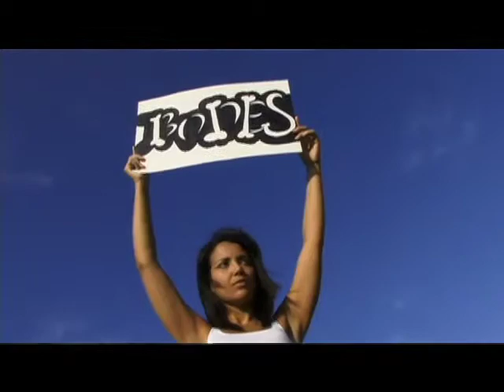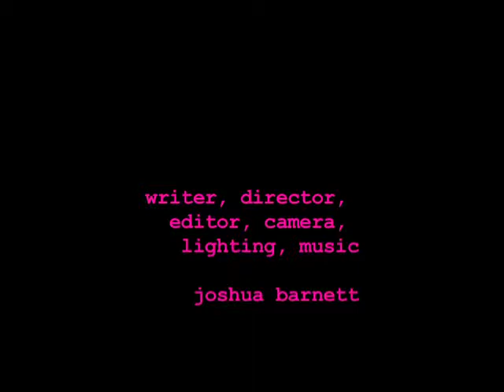Demo Reel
A demo collage from my sporadic portfolio.  Written, Directed, Edited, Camera, Lighting, and Music by Joshua Barnett.